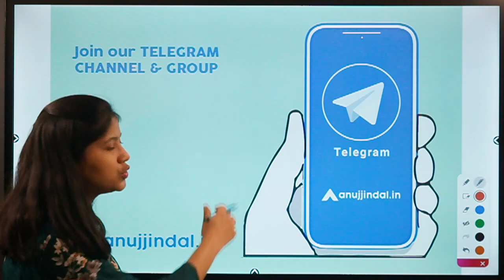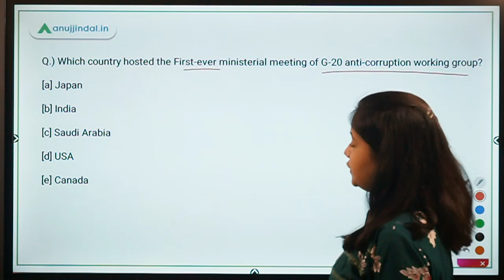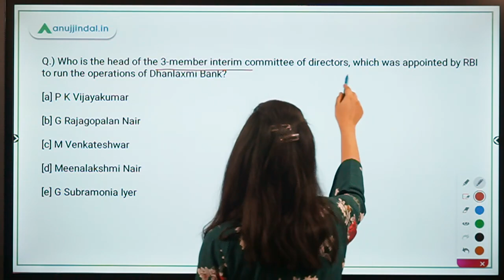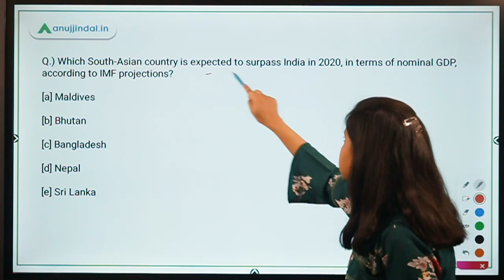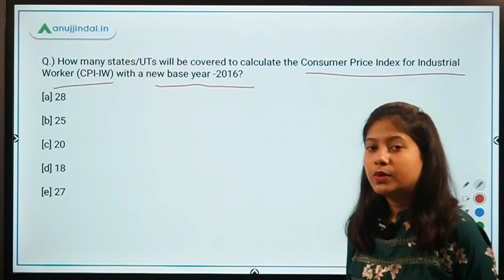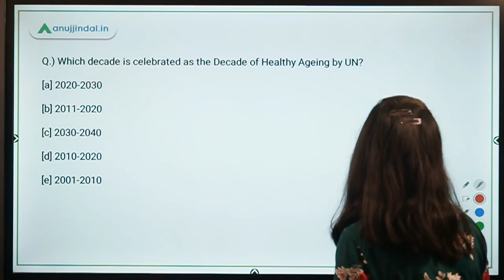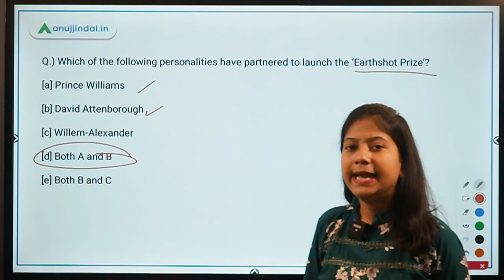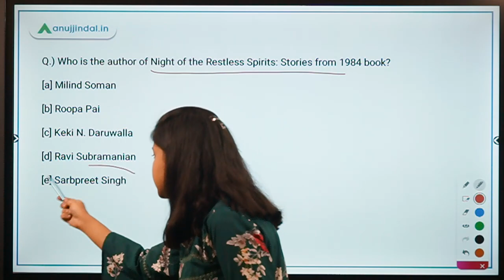General Awareness for October 2020 | Part 2 | Spotlight Revision | RBI SEBI NABARD 2020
In this Live Session, I am going to revise all the important Current Affairs from the month of October 2020. This revision will be done through FlashCards specially created by me for the last minute Revision.